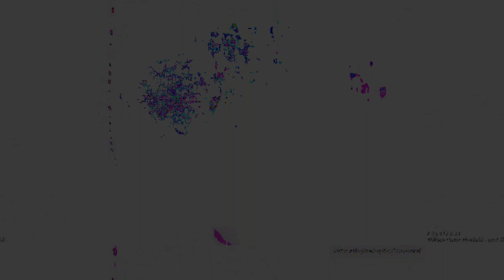[EPILEPSY WARNING] Movie 23 05 16 08h03m54s